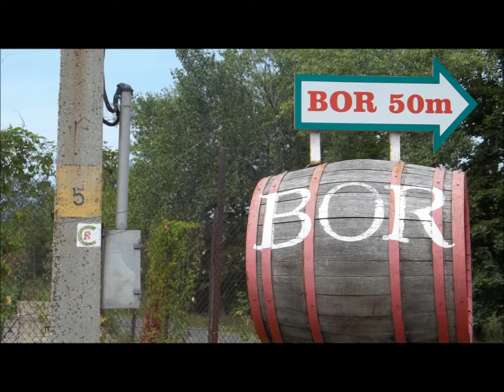B.-A.-Z. Megye Kerékpáros Turistája: Vámosújfalu - Sárospatak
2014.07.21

Vonattal utaztam Vámosújfalura, majd onan tettem egy kis kört Olaszliszkára ésTolcsvára. Visszaérve Vámosújfalura más nagy hőség kisért a továbbiakban. Sárospatakon még kitekertem Bot-kőre is.